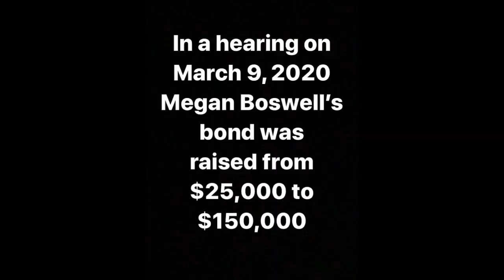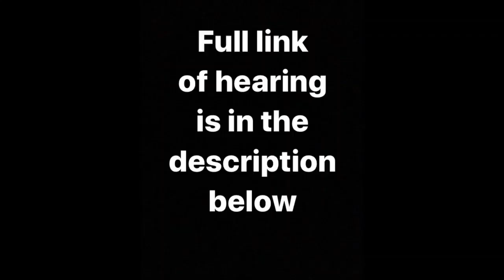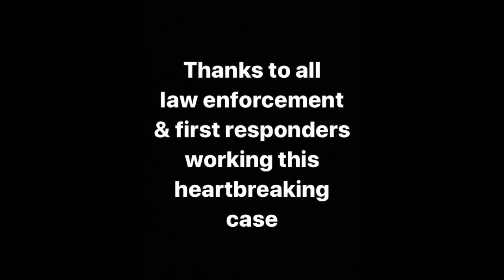MEGAN BOSWELL IN COURT 3/9/2020-NEW INFORMATION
MEGAN/MAGGIE BOSWELL WAS IN COURT THIS MORNING. 3/9/2020. HER BOND WAS INCREASED AND WE LEARNED A FEW NEW DETAILS ABOUT WHAT EVELYN WAS RECOVERED WEARING AND ITEMS FOUND WITH EVELYN. THIS IS A TRAGIC CASE, I TRULY PRAY JUSTICE IS SERVED FOR BABY EVELYN.